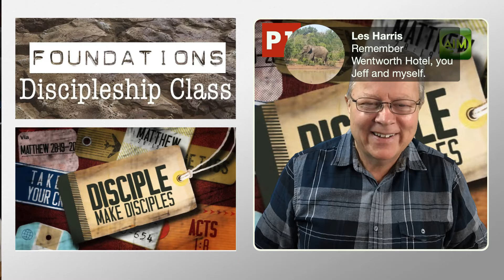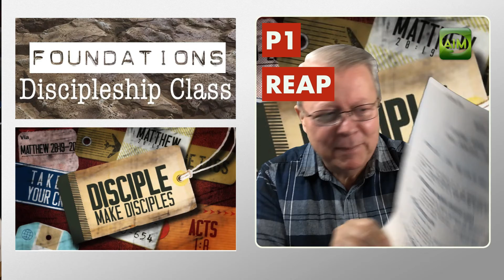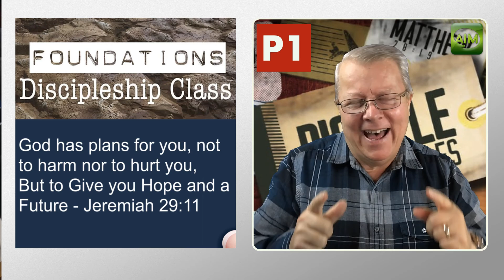P1 Discipleship foundation that will sustain you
You can face any storms with this foundation